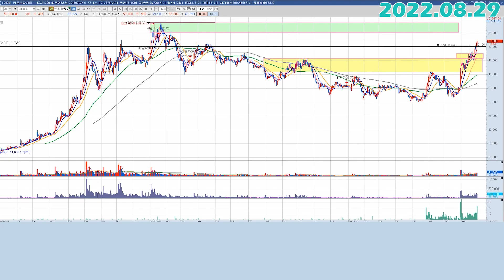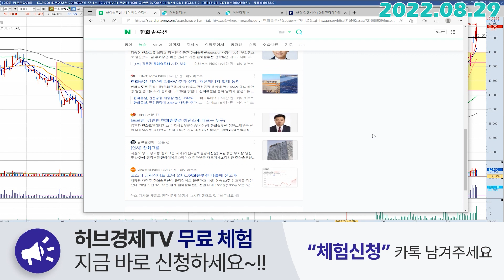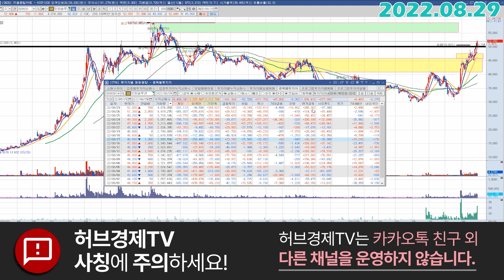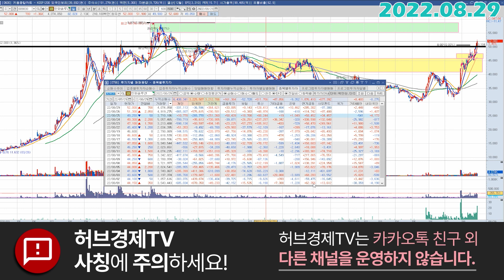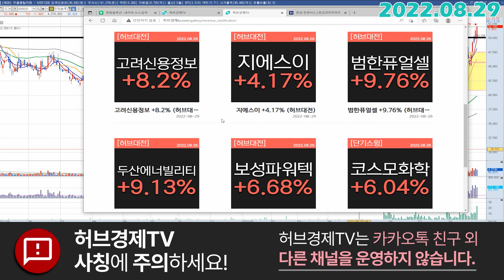한화솔루션 (009830) - 강하네요 강해, 하지만...